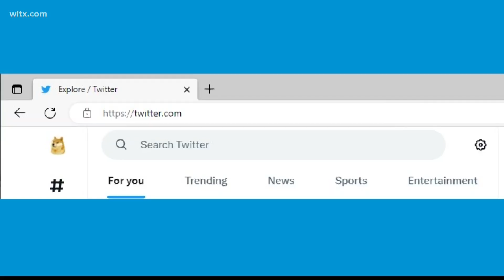Operation 'Cookie Monster': FBI takes down marketplace that sold millions of stolen identities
A sophisticated cybercrime marketplace that sold the "digital fingerprints" of breached computer systems was toppled on Tuesday after more than 100 alleged users were arrested in a coordinated international seizure operation, the Justice Department and FBI announced Wednesday.